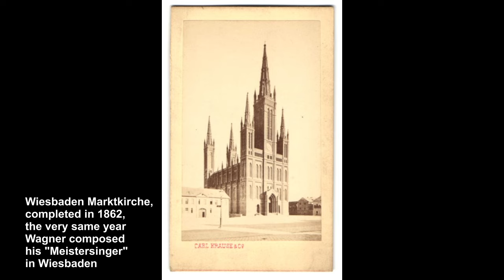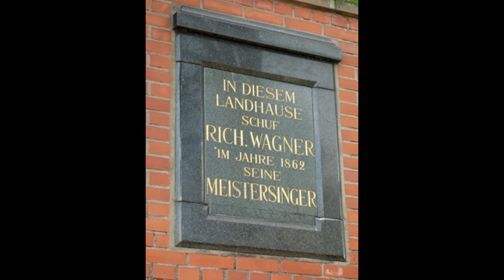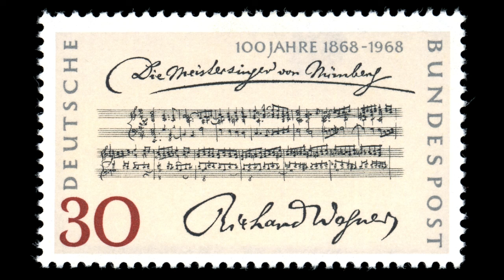Richard Wagner: Aus „Meistersinger“ - Hans Uwe Hielscher an der Orgel der Marktkirche Wiesbaden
Richard Wagner (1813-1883): Vorspielschluss und Taufchoral „Da zu dir der Heiland kam“
aus der Oper „Die Meistersinger von Nürnberg“ (1868, 1. Akt, 1. Szene)
aus: Wagner-Album – Transkriptionen für Orgel von Erwin Horn
Musikverlag Dr. J. Butz (Bonn) BU 1893

Richard Wagner (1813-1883): Final Part of of the Prelude and Baptismal Chorale “The Savior came to you”
from the opera “The Master-Singers of Nuremberg“ (1868, 1st act, 1st scene)
from: Wagner Album – Transcriptions for Organ by Erwin Horn

This video is illustrated by a photo presentation: "Wagner in Wiesbaden“, with special thanks to Michael Hofmeister.